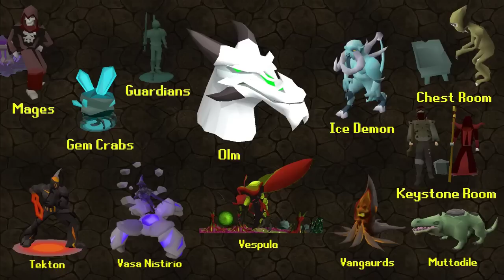OSRS Raid Guides - Vasa Nistirio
@TranscriptsRS on Twitter